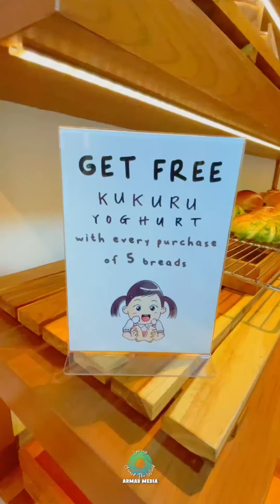Buah kok di Bungkus Roti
"Premium dan Halal Sando from Bandung"

Roti Sando khas Jepang satu ini tempatnya di garasi rumah, kecil tapi berasa jepang kyoto banget dan homie juga..

Bakernya belajar di sekolah Bakery dari Jepang. Dan bahan baku terigunya pakai "Komachi" loh, terigu asli dari jepang.

Oiya.. yang mau pesan dari luar kota juga bisa dikirim pakai PAXEL, cuma semalam udah sampai.

Sando tuh bagus buat anak yang susah makan buah, karena sandonya banyak pilihan buah2an yg fresh dan bentuknya yang lucu.. pasti bikin anak-anak ngiler..

Sekarang lagi ada Promo beli 5 roti saho berhadiah 1 Kukuru Yogurt

Jangan lupa di SAVE guys... WAJIB nih Roti Jepang SAHO masuk list kalian